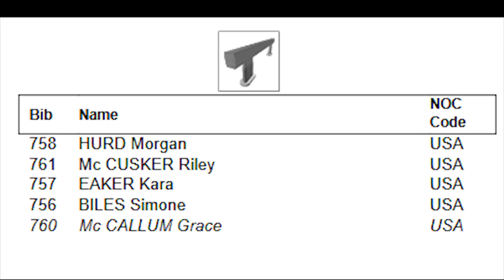United States of America Balance Beam Team Qualifications CAM2 2018 Doha World Championships